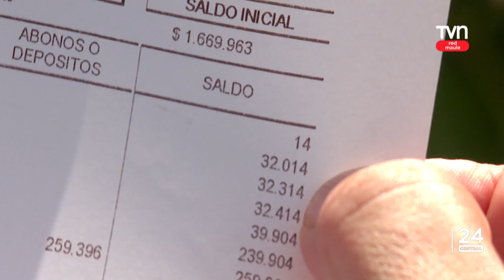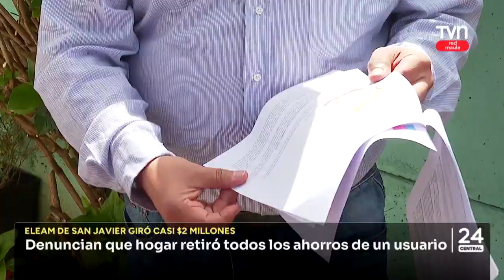Denuncian que hogar retiró todos los ahorros de un usuario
Eleam de San Javier retiró 2 millones de pesos.